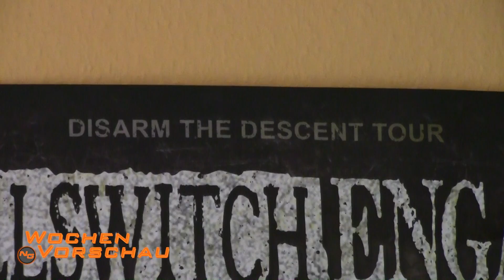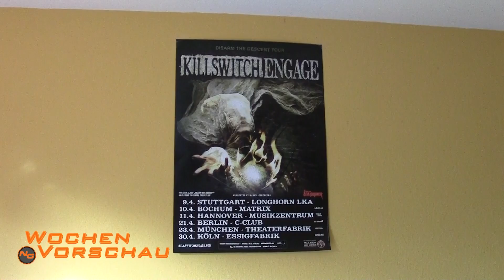Wochen Vorschau Ein bisschen was über mich, Sly Cooper, Dead Island Riptide. The Last of Us,